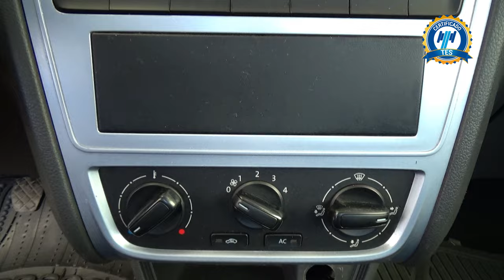Volkswagen / Saveiro / 2019 - 29217